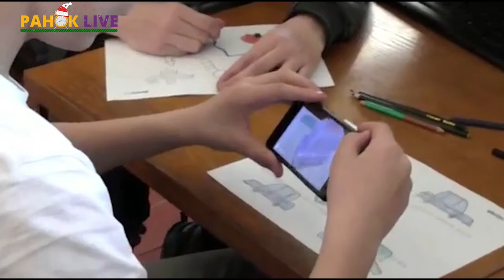Про роботу луцького гуртка з програмування | Ранок LIVE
Сьогодні у студії "Ранку LIVE" спілкувались із Ярославою Бондар - керівниця гуртка "Розробка мобільних застосунків" та Назаром Пасічником - вихованець гуртка "Розробка мобільних застосунків"😌 Говорили про програмування, можливості, які дає гурток та як можна потрапити на навчання😉